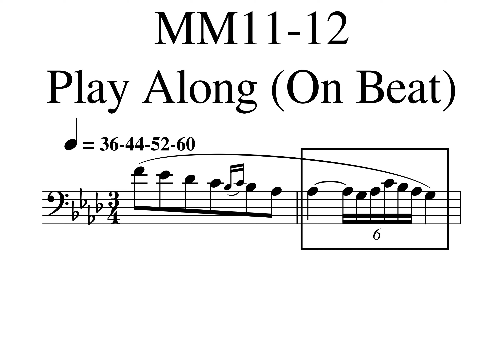01 EupG6ListC MM12 36,40,44,48 On Beat